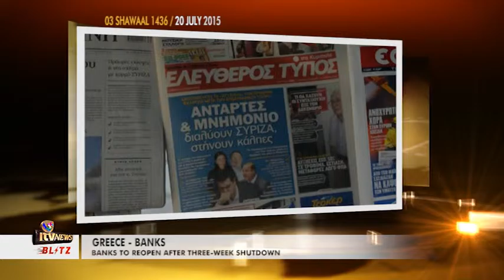Blitz News 20 July 2015